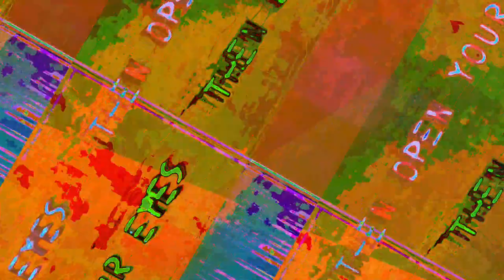[EPILEPSY WARNING] Movie 23 05 17 09h08m41s